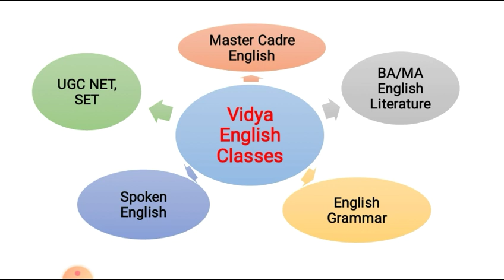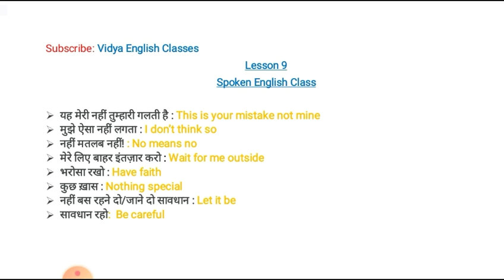Lesson 9 Spoken English free online course (अब बस 5 मिनट में घर बैठे अंग्रेजी बोलना सीखें )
Completely Free SPOKEN English  and English Grammar online course from Basic to Advanced